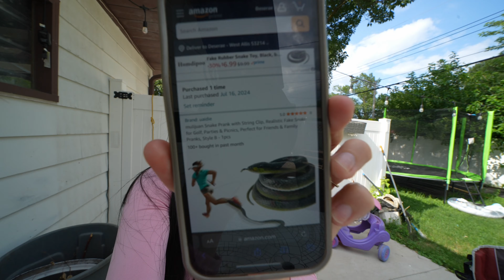Dino Got Attacked By A Vicious Snake!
Dino got attacked by a snake!
The Karshna Family